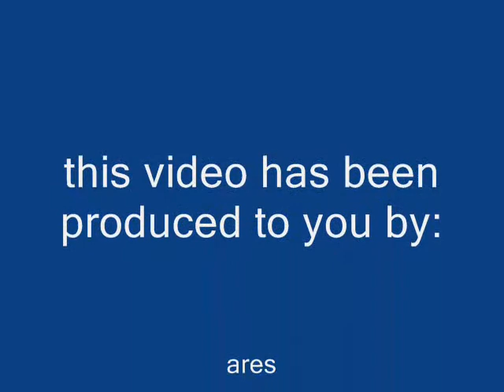3 VS 3 (JOGA BONITO)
see it its not long buts its not bad